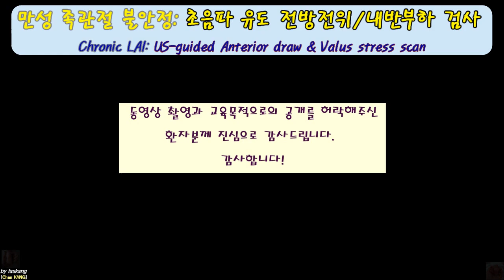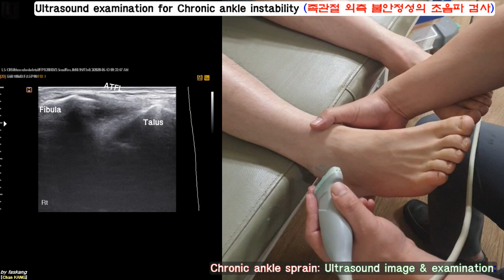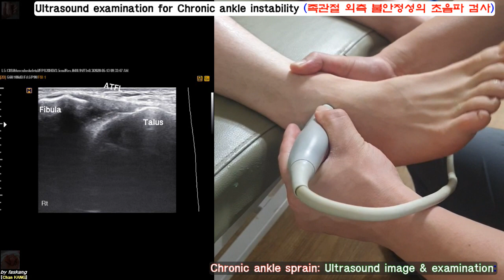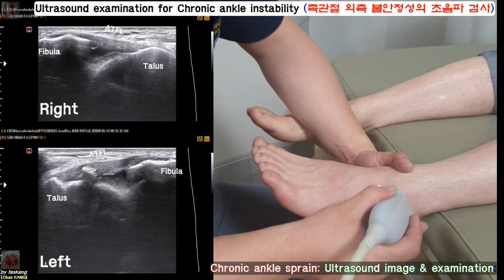431.(의사용.US exam.Chroinc LAI) 만성 족관절 불안정성의 초음파 검사 [강찬.정형외과.충남대병원.Chan KAKG]